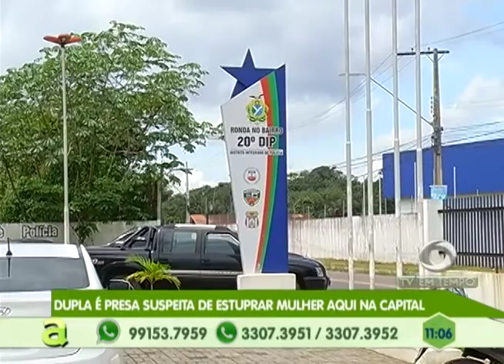Polícia recupera 71 veículos que foram roubados em Manaus e que seriam vendidos no Pará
01º BLOCO AGORA 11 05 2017 - Polícia recupera 71 veículos que foram roubados em Manaus e que seriam vendidos no Pará